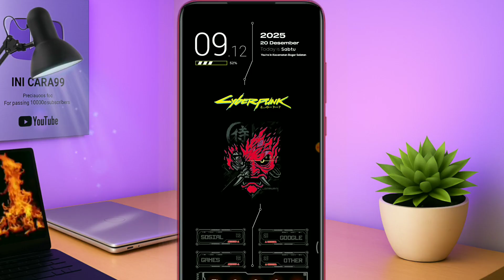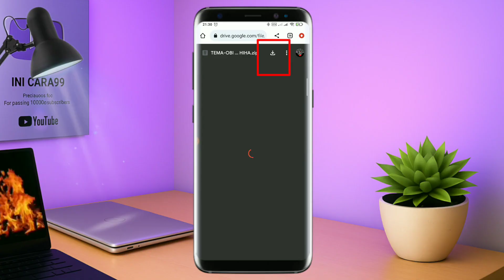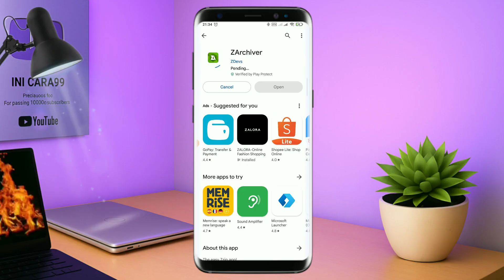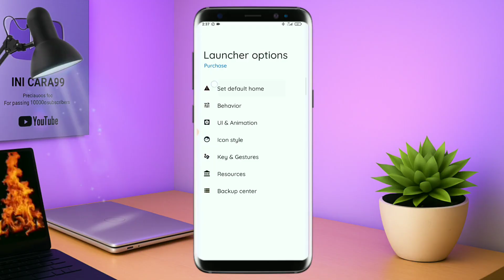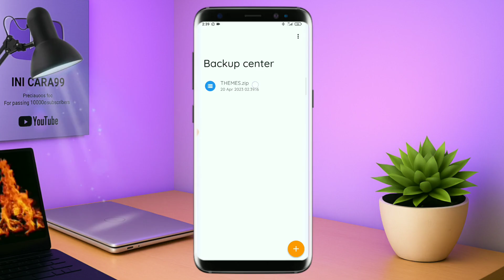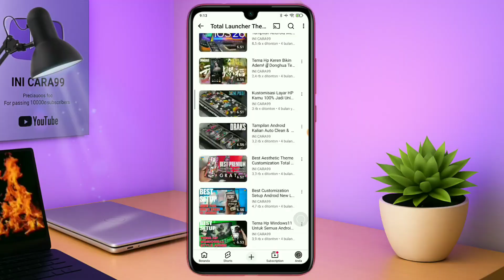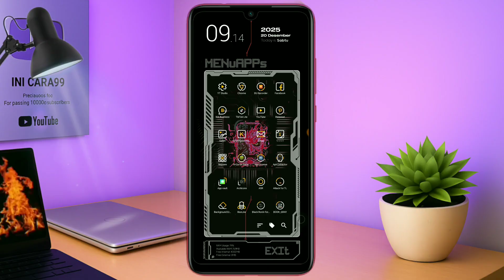Tema HP Keren Dark Mode Untuk Semua Android_Setup Total Launcher 🔥